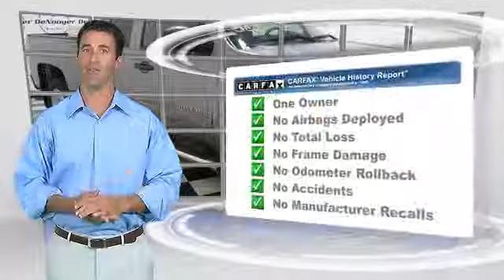DeNooyer Chevrolet, Used Albany NY NY 12205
DeNooyer Chevrolet

[DFIN:3:2313263:I:3075:E5DF7ABC:923ae20cbc7317499aaaf42355db50ea]